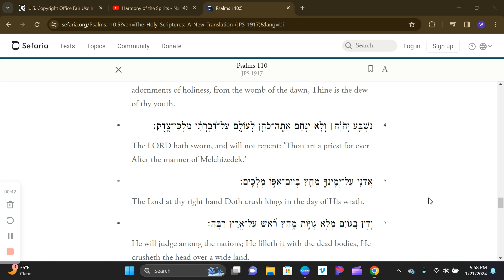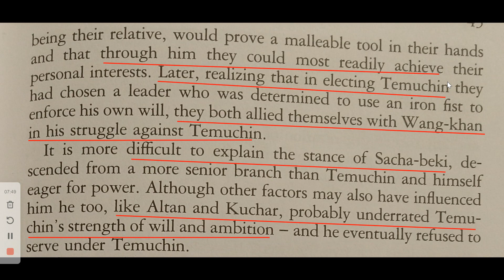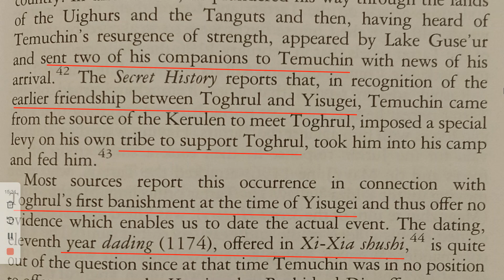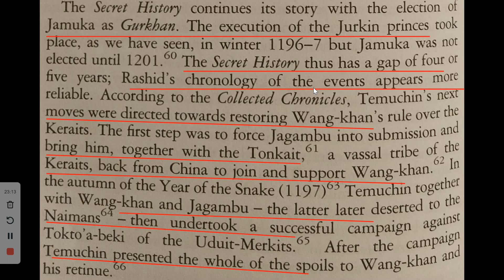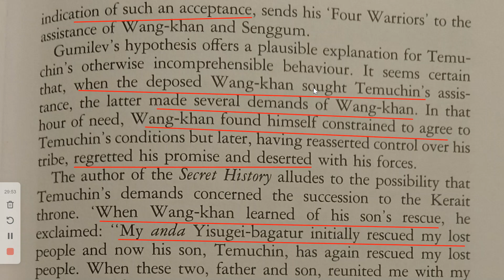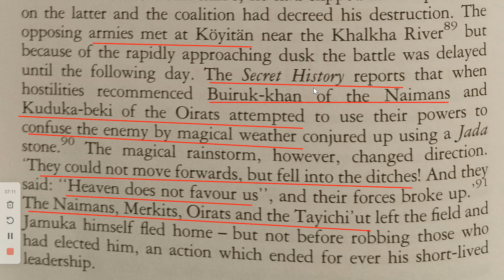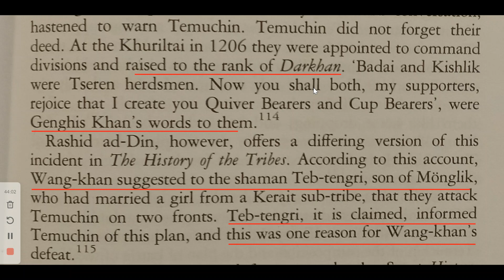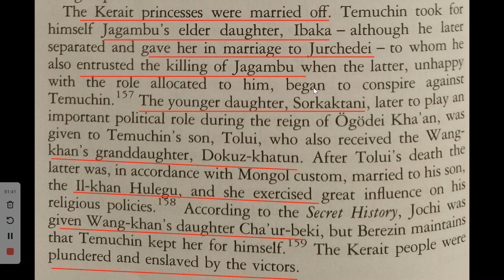Come at the "Khan" you best not miss! | Dragons in America Pt 46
Is Wang Khan the real Prester John? Did Genghis Khan have a true claim to the Kerait throne? What did historians not want you to know about the life of Genghis Khan? Let me know what you think! Leave a note in the comments.